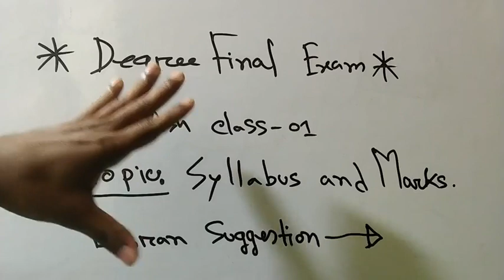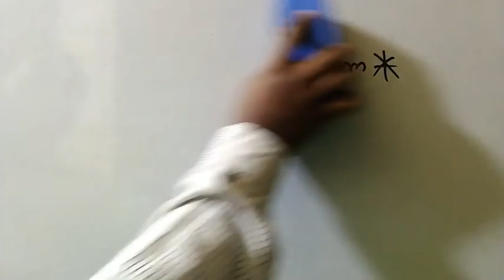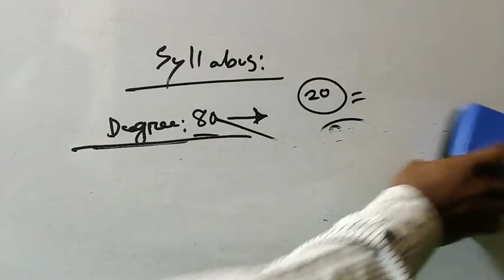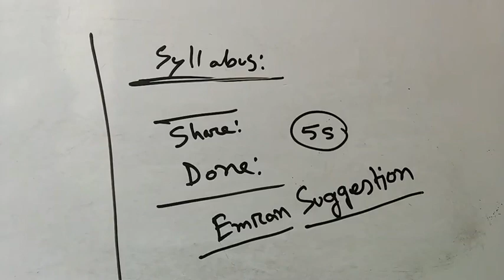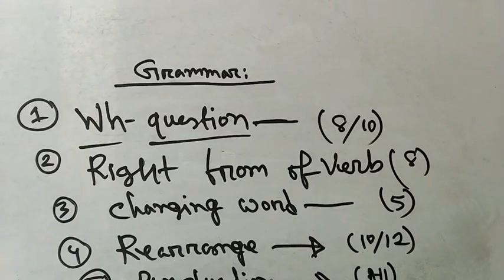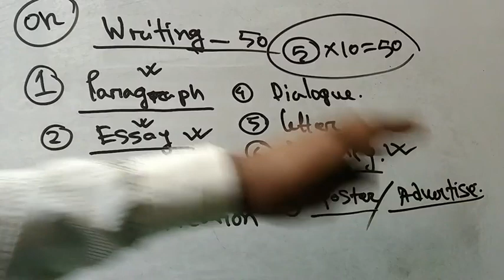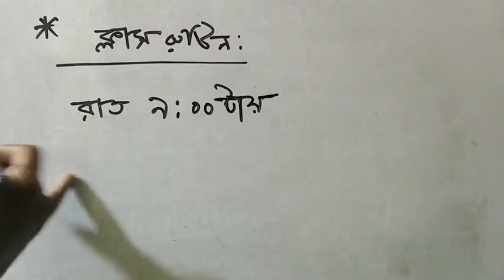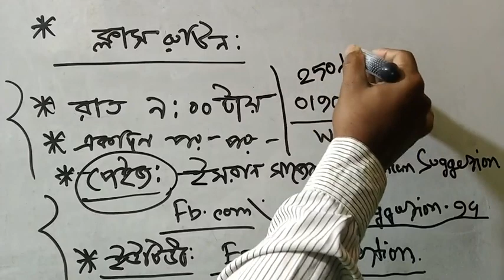Degree final year English Exam preparation || English Class || 1st Class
🟥 Topic: Syllabus & Mark Distribution
✅ ডিগ্রি ফাইনালের গ্রুপে যুক্ত হতে: